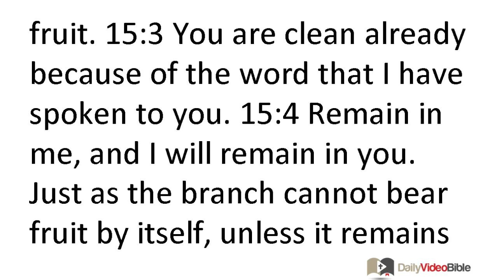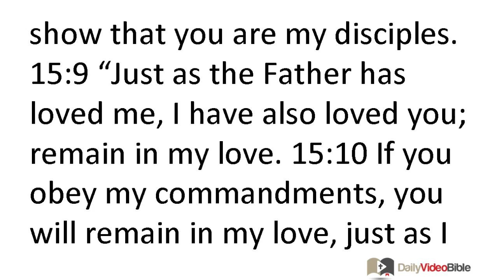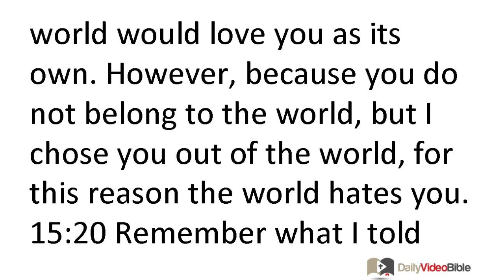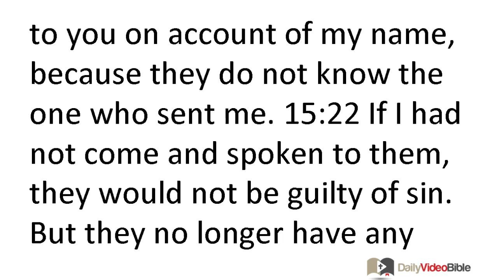March 24 John 15 New Testament for the Daily Video Bible DVB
John 15:18-27 - The World's Hatred
 15:18 "If the world hates you, be aware that it hated me first. 15:19 If you belonged to the world, the world would love you as its own. However, because you do not belong to the world, but I chose you out of the world, for this reason the world hates you. 15:20 Remember what I told you, 'A slave is not greater than his master.' If they persecuted me, they will also persecute you. If they obeyed my word, they will obey yours too. 15:21 But they will do all these things to you on account of my name, because they do not know the one who sent me. 15:22 If I had not come and spoken to them, they would not be guilty of sin. But they no longer have any excuse for their sin. 15:23 The one who hates me hates my Father too. 15:24 If I had not performed among them the miraculous deeds that no one else did, they would not be guilty of sin. But now they have seen the deeds and have hated both me and my Father. 15:25 Now this happened to fulfill the word that is written in their law, 'They hated me without reason.' 15:26 When the Advocate comes, whom I will send you from the Father -- the Spirit of truth who goes out from the Father -- he will testify about me, 15:27 and you also will testify, because you have been with me from the beginning.